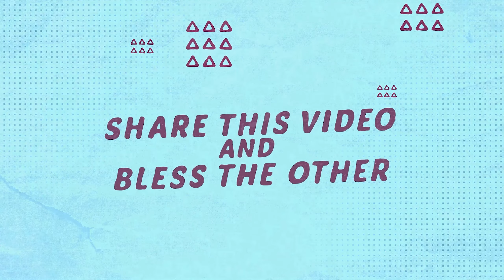Ibadah Anak Kelas Kecil [Batita - SD 3] - 9 Januari 2022 - Yesus di Bait Allah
Halo teman-teman, yuk kita beribadah online bersama ! Sama-sama menyembah dan memuji Tuhan serta mendengarkan Firman Tuhan. Ibadah anak ini akan terus tayang pada hari Minggu jam 10.00 pagi.